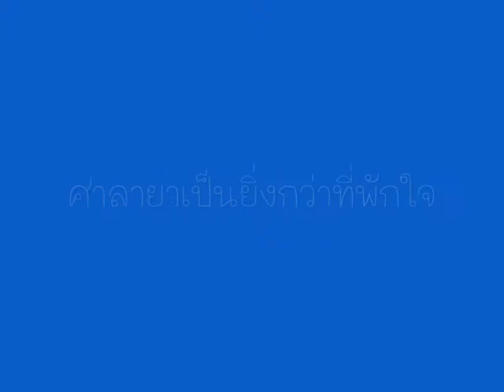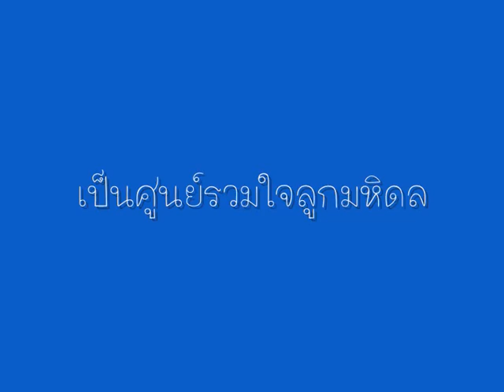ณ ศาลายา (ร้องเดี่ยว).wmv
"ณ ศาลายา" หนึ่งบทเพลงสร้างสรรค์เนื่องในโอกาส
การสร้างประติมากรรม "จากพระเมตตา สู่ปัญญาของแผ่นดิน" ณ อาคารศูนย์การเรียนรู้ มหาวิทยาลัยมหิดล ศาลายา
โดย วิจิตร อภิชาติเกรียงไกร (สาธารณศิลปิน)
ที่ปรึกษา : สถาบันอาศรมศิลป์
จัดทำเมื่อปี พ.ศ. ๒๕๕๔
เนื้อร้อง - ทำนอง : ศุ บุญเลี้ยง
กีตาร์ : ประภาคาร ศรีช่วย
ขับร้อง : ศุ บุญเลี้ยง : เจนจิฬา โชติประทุม : ตรลา คารวะวัฒนา : เพชรลดา วุฒิพาณิชย์กุล
ประสานเสียง : พัลลภ สินธุ์เจริญ

ฝากใจเอาไว้ตรงนี้ ช่วยกันดูแลให้ดี
ต่อเติมความฝันที่มี กี่ปีไม่ลืมไม่เลือน
เก็บความผูกพันเอาไว้ ชีวิตงอกงามเสมอ
ความรักหล่อเลี้ยงฉันเธอ ไม่เจอก็ยังห่วงใย
* ถิ่นเคยเรียน เคยพากเพียร
เคยเหนื่อยเคยล้า คำบิดาทรงสอนรู้ค่า
ปลูกภูมิปัญญาแผ่นดิน ดอกกันภัยมหิดล
จึงสื่อความหมาย แทนความงามเรียบง่าย
ดอกใบเป็นซุ้มพุ่มสวย ศาลายาเป็นยิ่งกว่าที่พักใจ
เป็นเหมือนบ้านคนห่างไกล เป็นศูนย์รวมใจลูกมหิดล ( ซ้ำ* )